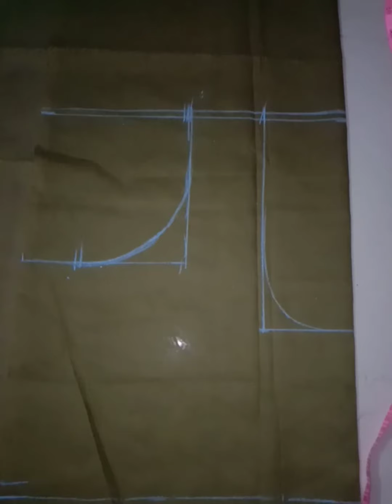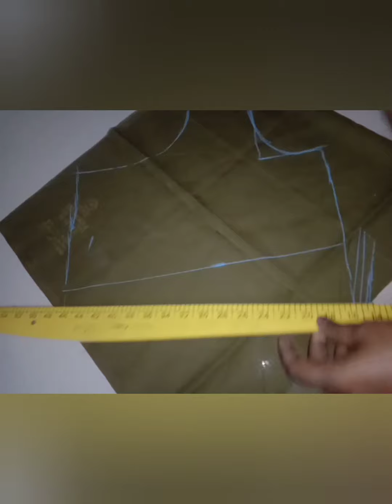Normal blouse cross cut .cutting and stitching .க்ராஸ் கட்டிங் பிளவுஸ் கட்டிங் ஸ்டிச்சிங்